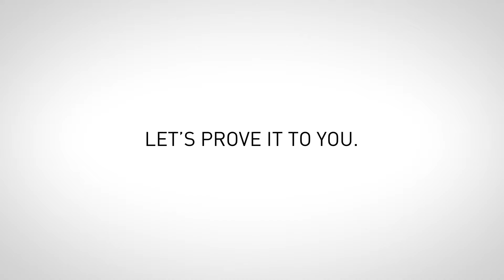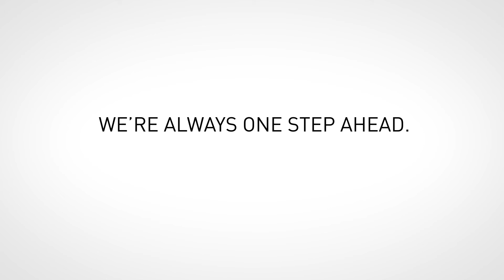Plancher Prolam - Wingolite - 2020